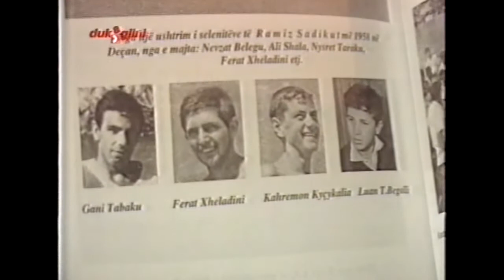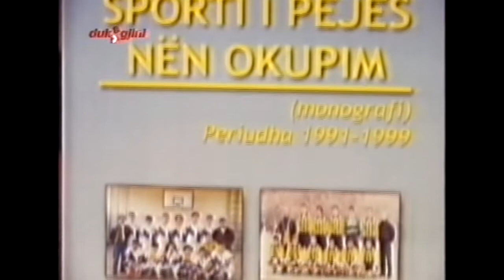Sejdi Blakaj - 33 here kampion i mbretreshes se sporteve ATLETIKES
Sejdi Blakaj u lind me 30 Shtator 1957 në Vrellë (Istog), nga viti 1969 e deri më sotë jeton në Pejë. Ai ka mbaruar fakultetin juridik dhe është inkuadruar me punë në gjykatën komnuale të Pejës, profesioni i tij kryesor në më shumë se 2
dekada është puna e Gjykatësit.Si fëmij, Blakaj filloi të mirret me sport. Futbolli, Volejbolli dhe Henbolli ishin vetëm disa nga llojet e sportit të
cilat i praktikonte ai, për të kaluar më vonë edhe tek sporti luftarak i boksit.
Nga viti 1972 vazhdoi me gjimnastik, atletikë dhe bodybuilding ku arriti të formoi një fizinomi të paparë, muskuj tepër natyral dhe të definuar bukur, pa përdorur as një "Vitamin C" e leremë medikamente artificiale të cilat asaj kohe kanë qenë të panjohura fare në një vënd të varfër siç ishte Kosova. Si i tillë, Blakaj mori përkrahjen dhe admirimin e gjërë popullor, u bë idol i të rinjëve në Pejë dhe në rrafshin e Dukagjinit.
Në Korrik të vitit 1979 e përcaktoi definitivisht drejtimin e tiij sportiv, vëndosi të mirret vetëm me atletikë, kryesisht me hedhjen e gjylës dhe të diskut (por futej ndonjëherë edhe në shtizë, kërkim së gjati dhe trehapësh), andaj fenomeni ndodhi!
Jo vetëm për 30 ditë, apo për 30 muaj, por gjatë plot 30 viteve gara në Kosovë mbetet deri në ditëm e sotme akoma i pamposhtur në hedhjen e diskut, kampion kosovarë dhe rekordmen i absolut në trojet shqiptare, në 300 përballje -- asnjë dështim.
Sukseset nuk i mungojnë as në hedhjen e gjylës, Blakaj arriti të fitoj 25 tituj kampioni që nga mosha rinore e deri në ditën e sotme ku garon si veteran brenda kufive të Kosovës dhe jasht vëndit për reprezentacionin shtetror të Kosovës. Në vitin 1985 dhe 1986 doli fitues i disa turneve ndërkombtarë në Turqi, ai deri më sotë ka fituar qindra medale, diploma, kupa e mirënjohje.Rekordet që i shenoj Sejdin Blakaj në Kosovë kanë qenë, janë dhe do të jenë legjendare, ndoshta edhe të pa arritëshme për dhjetra e dhjetra vite me radhë. Ai nga gara në garë i përmisonte rekordet e tij, gjithsejt mbi 40 herë sikur në hudhjen e diskut edhe të gjylës.Blakaj vazhdoi karrierën e tij me sukses edhe pas luftës, në vitet 2004 dhe 2005 fitoi titullin e nënkampionit në "Olimpiadën e Sanxhakut" përkatësisht në Rozhajë dhe Jenipazar. Kurse në vitin 2008, në moshën 51-vjeqare u bë kampion i Ballkanit (për veteran) në hudhjen e gjylës dhe të diskut në Tivar të Malit të Zi duke i dhuruar kështu reprezentacionit të Kosovës suksese tejet të rëndësishme në atletikë.
Sejdi Blakaj mahnit akoma gjeneratën e tij por edhe sportistët më të ri me fizionominë dhe kapacitetet që i ka tani në moshën 52-vjeqare, por vullneti dhe dashuria që e ka për këtë sport e shtyjnë që akoma të shkon të stërvitje gati çdo ditë dhe t´i përkushton aq shumë kohë atletikës.Krahas stërvitjeve dhe garave që i zhvillon ai, ka edhe detyren e trainerit për hudhje në reprezentacionin e Kosovës, kujdeset për stërvitjen e dhjetra alteteve dhe atletëve të cilët sot janë fitues të shumë çmimeve kombtare e ndërkombtare si: Luan Belegu, Vjollca Osmani, Fatima Xhugoviq, Adrian Rexhëbogaj, Bujar Rexhepi, Xhevat & Nehat Miranaj por edhe 3 vajzat e tij tejet të talentuara Elena, Rina & Tefta Blakaj.Rina & Tefta Blakaj (2 vajazt e reja të legjendës Sejdi blakaj) janë gjithashtu rekordmbajtëse të Kosovës në disk për pionere dhe juniore të cilat kanë kapacitete të matën edhe me atlete nga Europa dhe mbarë bota, nëse do ishin në Kosovë mundësitë për pregatitje dhe menaxhim profesional ato me siguri se do të sillnin tituj të mëdhej ndërkombtarë në shtetin e ri të Kosovës. Aktivitetet jasht sportit:Leximi, letërsia dhe interesimi për këngën e mirëfilltë shqiptare janë vetëm hobby të kampionit Sejdi Blakaj, nga viti
2000 deri në vitin 2001 ia përkushtoj kohën e lirë mikrofonit të Radio Pejës, e bëri profesion të përkohshëm por e bëri më
shumë zell e përkushtim. Arriti të realizoj shumë zhandrre programësh -- sidomos programi i natës në "Radio Peja" u bë i
famshëm përmes zërit të Sejdi Blakaj.
Por edhe një gjë duhet të cekim, Blakaj nuk e anashkaloj kurr profesionin e tij kryesor ku vepron si Gjykatës në gjykatën
komunale të Pejës, sikur gjatë karrierës së tij sportive e cila vazhdon edhe sot e mëtutje por edhe gjatë aktiviteteve në
"Radio Peja" ajo ka mbetur prioritet dhe ndërgjegjje morale e tij.
Ndërkaq, kemi mësuar se Sejdi Blakaj është edhe "kampion i bamirësisë". Sikur në rrethin shoqërorë, miqësorë por
posaqërishtë në rrethin familjarë ai ka dëshmuar gjithnjë dhe është duke dëshmuar akoma më tutje se ka një Zemër të bardhë.